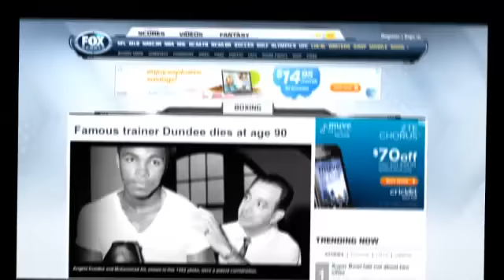Angelo Dundee, Legendary Trainer to Muhammad Ali, Dies at 90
Muhammad Ali?s legendary trainer Angelo Dundee has died, and the sport of boxing has lost a man who defined what it means to have a guy in your corner.

Dundee, who was 90, passed away in his Tampa, Fla. apartment after a brief illness according to the San Francisco Chronicle. He left behind one of the most storied training careers in boxing, having motivated Sugar Ray Leonard to win his biggest match and accompanying heavyweight champ Ali through most of his legendary career.

In a bloody and violent sport, Dundee was known for his kindness; a great ambassador for boxing who often said, ?It doesn?t cost anything more to be nice.?

That may not have always been true for the 1992 boxing hall of fame inductee, who famously motivated Leonard during a fight with Tommy Hearns by yelling, ?You?re blowing it son! You?re blowing it!? Leonard came back and won the fight with a knockout. Rest in peace, Angelo. Boxing misses you already.